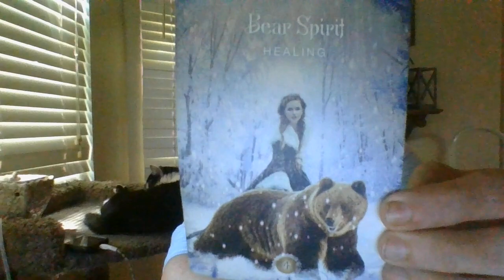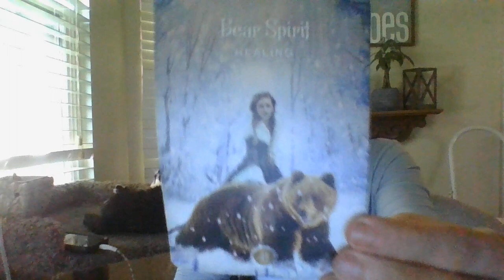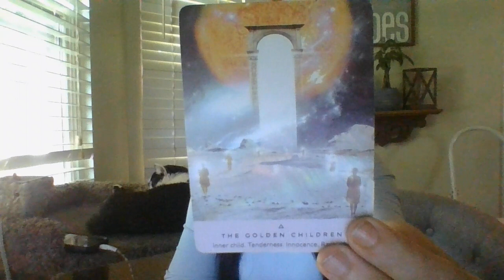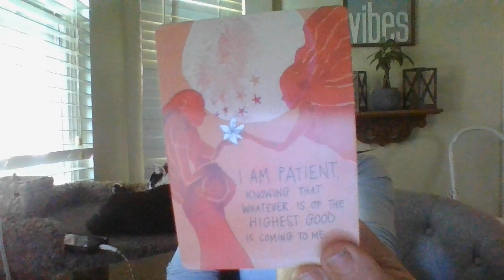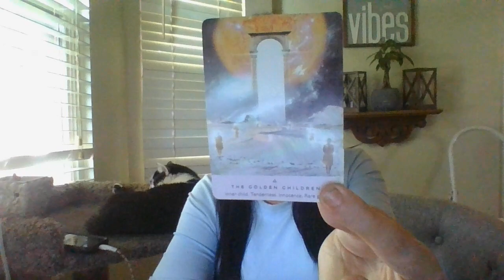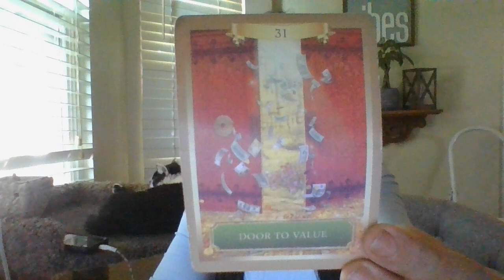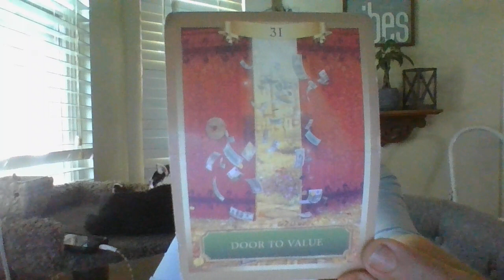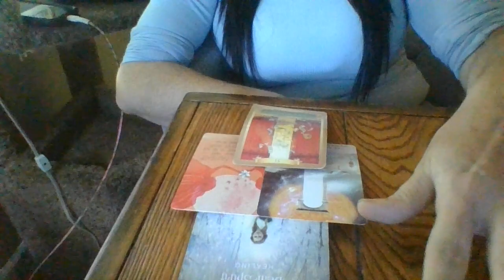JULY 22- LIBRA